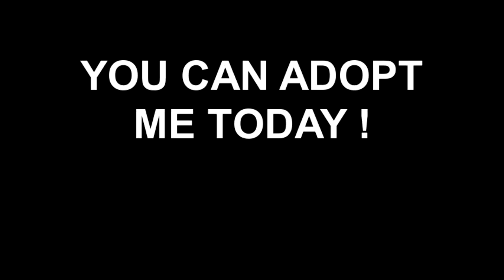Meet Chloe a Shepherd currently available for adoption at Petango.com! 1/9/2013 1:02:53 PM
Hi, I'm Chloe! I'm a 3 year old female Shepherd mix. My previous family could no longer take care of me due to health issues so I'm looking for a new fur-ever home. I'm very sweet and I'm good with children. If your looking for a new family member then I'm your girl! Please adopt me today!!